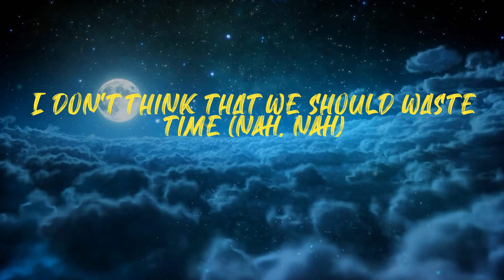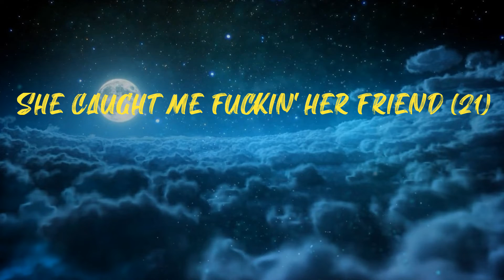Don't Play That (Lyrics)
King Von - Don't Play That (Lyrics)

Lyrics:
I don't play that (nah)
I fuck that bitch with a latex (huh? What?)
I did a drill with a face mask (boom)
I wash my hand with the Ajax
I don't play that (huh? What?)
I don't play that (nah, nah)
I don't, uh, play that
Hold on, hold on (huh?)
Lay down (yeah)
I like that girl from the waist down (uh, uh)
I don't think that we should waste time (nah, nah)
I heard it was good through the grapevine (yeah, yeah)
Huh? What? (What?)
I heard that you got a great mind (what?)
I don't think that we need to waste time (gang)
She fell in love with a shooter (boom)
I caught that girl playin' with my Glock (damn, damn)
She askin' me what is Tooka (what?)
Just know that we smoke him a lot
I take off my shirt when I'm hot (hot)
I'm quick to spray down your block (boom, boom)
Can't stop 'cause 12 too hot (nah, nah)
I'll spin back when they not (uh-huh)
Hold on, hold on
She caught me fuckin' her friend (21)
I hit that bitch with the peace sign (on God)
Why you keep callin' me, twin? (Pussy)
You know that you pussy, you feline (pussy)
She fell in love with a stepper (21)
I caught her playin' with my Js (on God)
I fell in love with the gun smoke
She caught me playin' with my K (on God)
Creep up, get out (21)
I'm in your hood with my stick out (21)
You don't catch a body, you kicked out (pussy)
Swap hoes with my brothers, we switch out (pussy)
In a opp bitch mouth with my dick out (pussy)
I squeeze the Glock 'til the clip out (pussy)
I don't make diss songs, I flip out (pussy)
Whenever we see him, it's a blick out (21)
I don't play that (pussy)
I fuck that bitch with a latex (on God)
I did a drill with a face mask (on God, boom)
I wash my hand with the Ajax (21)
I don't play that (straight up)
I don't play that (on God)
I don't, uh, play that (on God)
Fast car, uh
Jaguar, uh
NASCAR, uh
AP off, uh